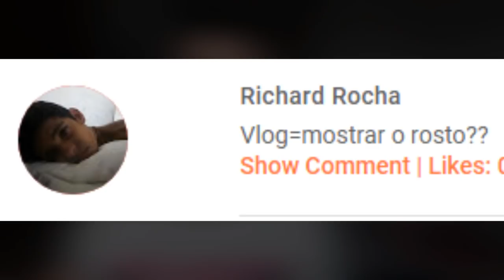FACE REVEAL?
Está para breve...